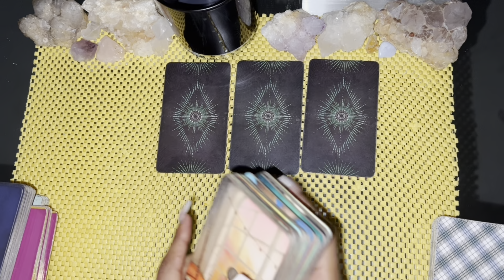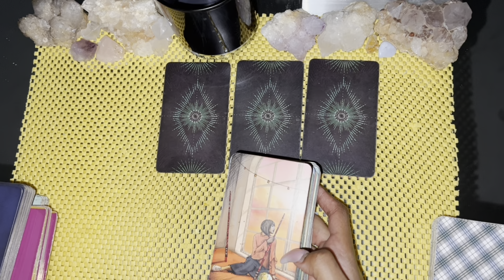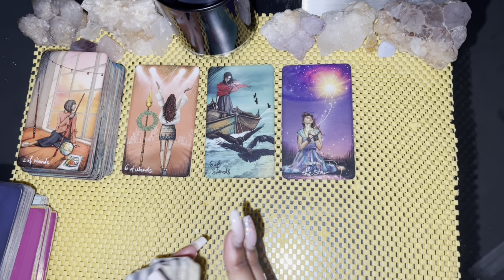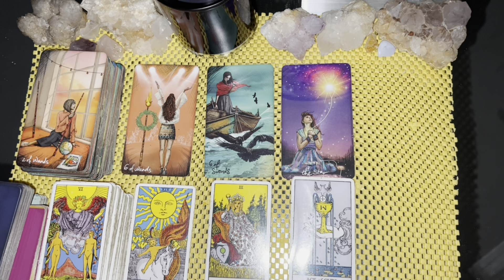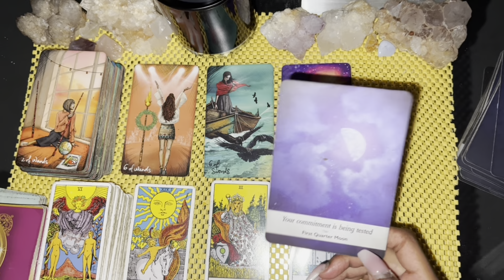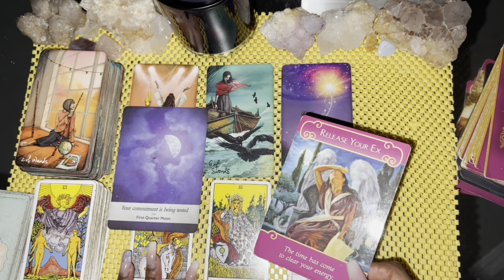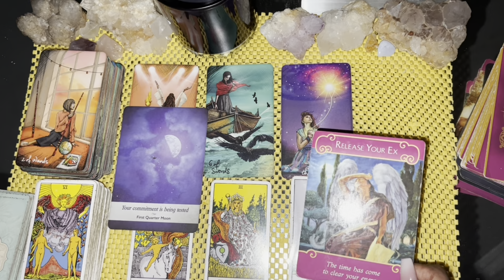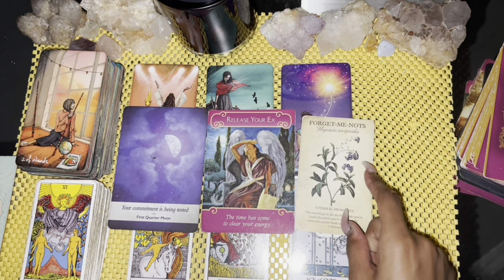Aries love tarot reading ~ Jan 17th ~ they’ve got commitment on their mind